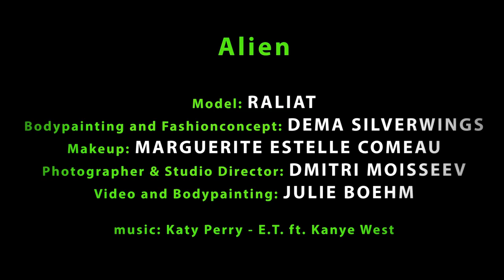ALIEN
Model: RALIAT
Bodypainting and Fashionconcept: DEMA SILVERWINGS
Makeup: MARGUERITE ESTELLE COMEAU
Photographer & Studio Director: DMITRI MOISSEEV
Video and Bodypainting: JULIE BOEHM

Art Fashion Studio , Ottawa 2013